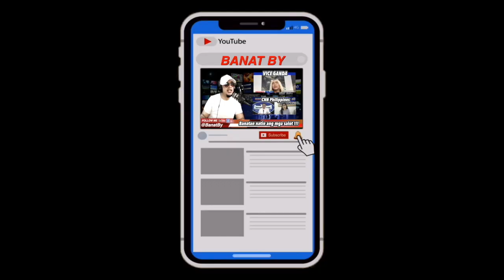ROBREDO MAKAKASUHAN NA?